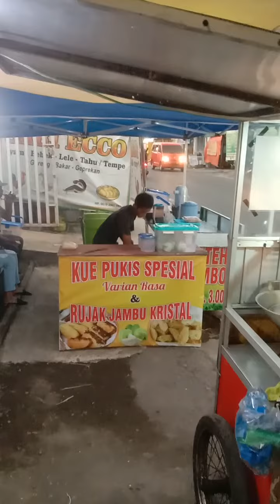alat pemanas gorengan Terbaru pedagang kaki lima